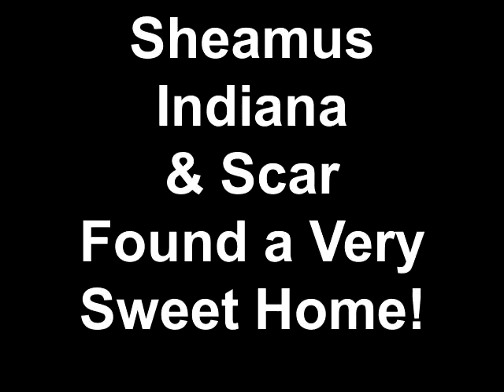Sheamus Indiana & Scar Found a Very Sweet Home!: Grand Companions' Sweet Suite Shelter©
These lucky boys hit the jackpot with a beautiful family welcoming them into their fabulous country home in Wyoming. On the road today, they will soon be lounging on the soft sunny spots they so deserve in their new home sweet home.